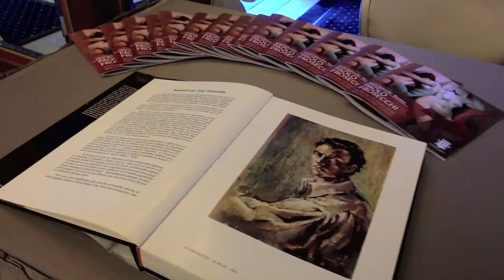La pittura di Paolo Frosecchi all'Hotel Splendid di Baveno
Baveno, sabato 16 giugno 2018: inaugurazione della mostra pittorica di Paolo Frosecchi all'Hotel Splendid di Baveno: intervento di saluto di Raffaele Zacchera (Direttore dell'hotel), relazione di Mauro Marrani (Presidente della Fondazione Paolo Frosecchi "Nuovo Umanesimo"), testimonianza di Angela Pagani Donadelli, lettura delle poesie dell'artista a cura di Luisella Sala. Catalogo a cura dell'Hotel Splendid - fotografie delle opere di Giovanni Casini. La mostra avrà termine all'inizio dell'autunno (informazioni